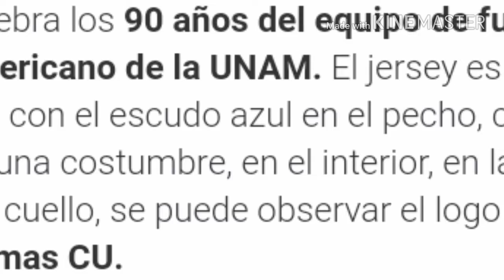Nike pumas jersey 3er kit 17/18